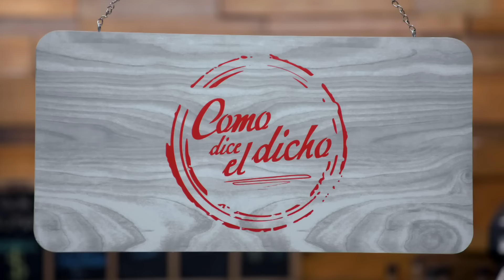Descubren cómo Arnoldo enamoró a su hijastra Citlali | Como dice el dicho 5/5 | En la tina...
La mamá de Citlali se entera de toda la verdad y le desea a su marido que se pudra en la cárcel.

Episodio 21 | T14 | "En la tina, no todo lo blanco es harina" | Como dice el dicho